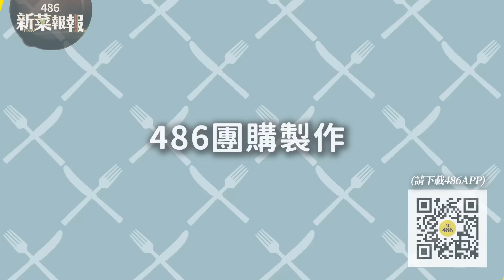今年最期待！冠軍肉粽強勢回歸 搭配秘制雙醬味道再升級！冠軍珍寶牛肉粽 皇冠虎掌鮑魚粽｜美麗信花園酒店 青庭餐廳｜新菜報報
美麗信花園酒店-冠軍肉粽重出江湖了！今年推出精緻「龍粽慶端午˙冠軍雙醬禮盒」，將大家愛吃的牛小排、牛筋、九孔鮑、虎掌及其它食材揉進名粽裡！

即日起至6月10日(一)【龍粽慶端午 冠軍雙醬禮盒】，每盒NT$2,380，內含《冠軍珍寶牛肉粽1入》、《皇冠虎掌鮑魚粽1入》、《宮廷椒麻醬1罐》及《御皇X.O.干貝醬1罐》，並以精緻雕花禮盒包裝。

5月31日(五)前預購可享85折早鳥優惠，每盒只要NT$2,023，手刀搶購！
486去年下半年推出的486電子報已經有23萬人訂閱。我們電子報的主編是前城邦出版社的總編輯，同時請公司文案與美編部配合，每一集精美以及實用的內容彷彿是一本生活、財經、理財的雜誌。
來信美食推薦、頻道合作洽詢：
更多486系列頻道推薦：
486系列之486街頭全民調